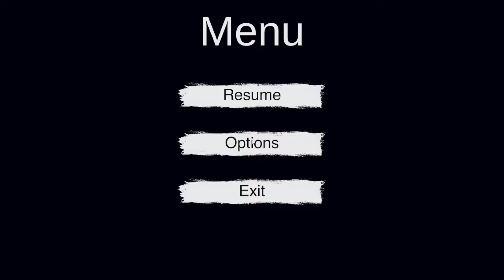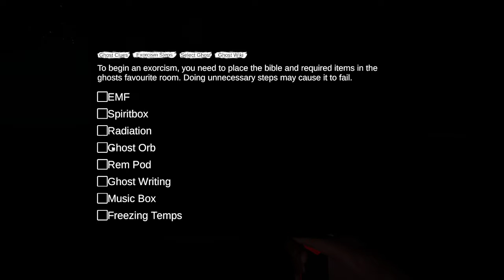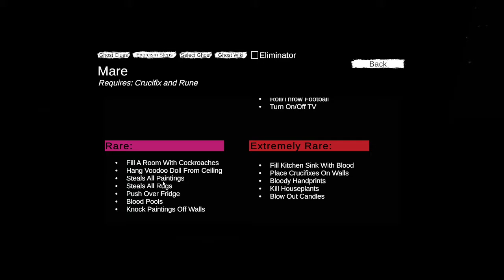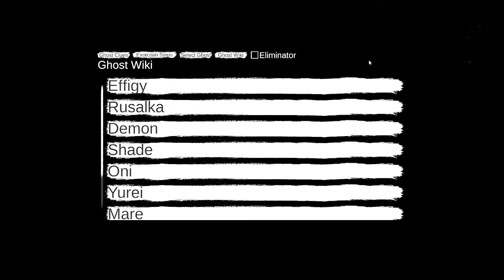The Hunt for Bert-ober ~ Obsideo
A peek at the Halloween update for Obsideo.